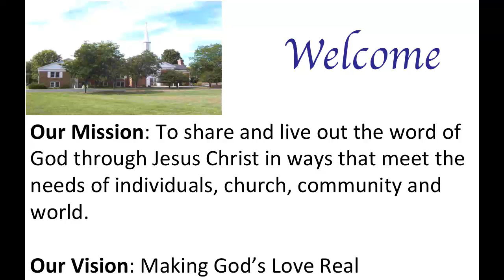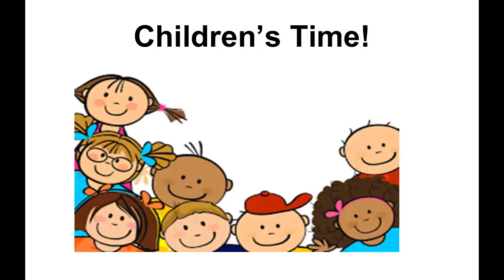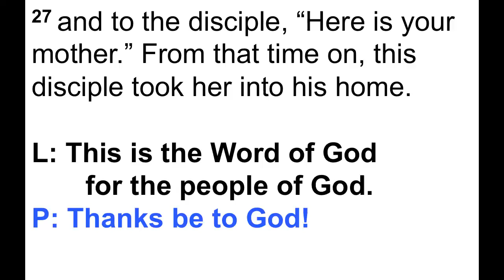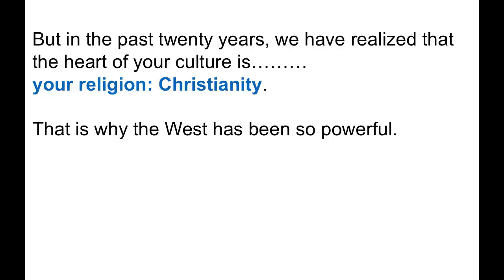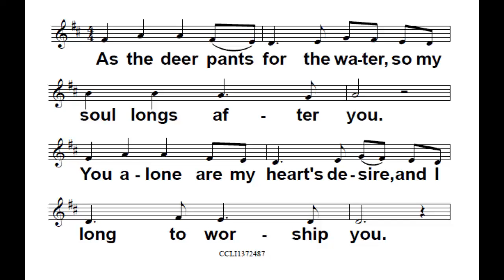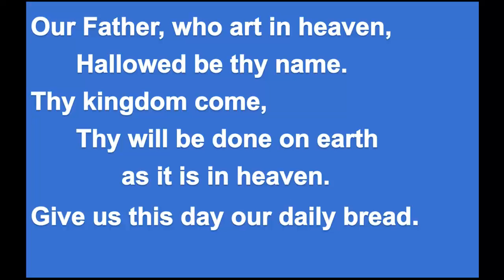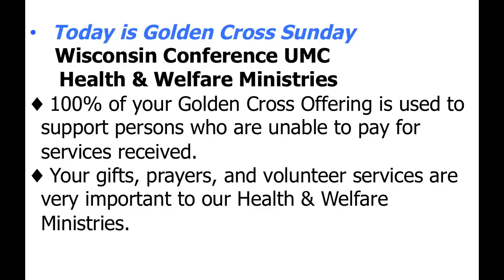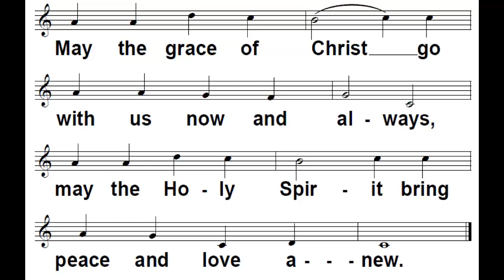MUMC Service 2019 07 07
Mequon United Methodist Church Service for Sunday, July 7, 2019.